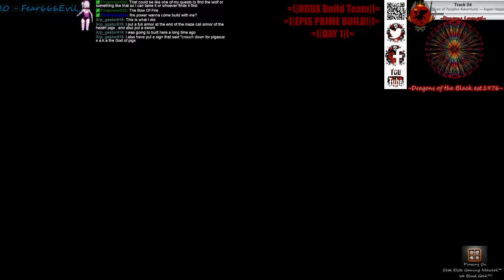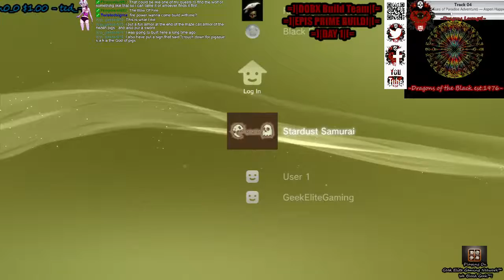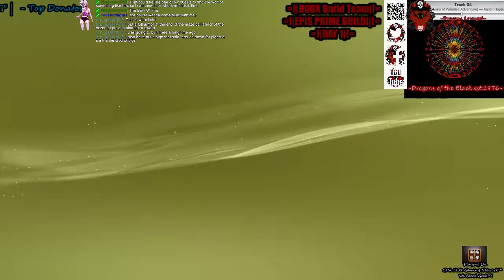A BOLD NEW DIRECTION! A EPIC ADVENTURE UNFOLDS! Created for the BRAVE & the BOLD! Survive - 25 / 31